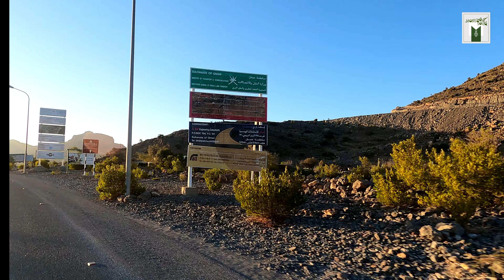Jabal Akhdar | ٱلْجَبَل ٱلْأَخْضَر‎ | Oman 🇴🇲 | The Green Mountain | PART-1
The Jabal Akhdar or Al Jabal Al Akhdar ( ٱلْجَبَل ٱلْأَخْضَر‎,  'The Green Mountain'), is part of the Al Hajar Mountains range in Ad Dakhiliyah Governorate of Oman. It rises to a height of 2,980 m (9,780 ft) and encompasses the Saiq Plateau at 2,000 m above sea level. Jebel Akhdar is famous for its labyrinth of wadis and terraced orchards, where pomegranates, apricots, and roses grow in abundance due to its mild Mediterranean climate

*** Camera  ***